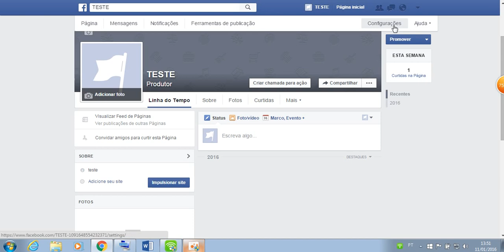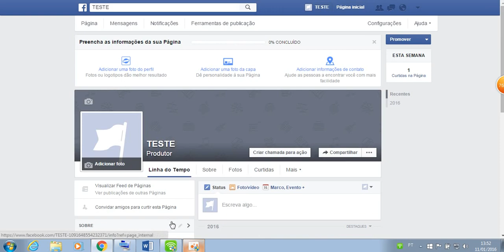Aprenda colocar restrição de idade em sua Fan Page.